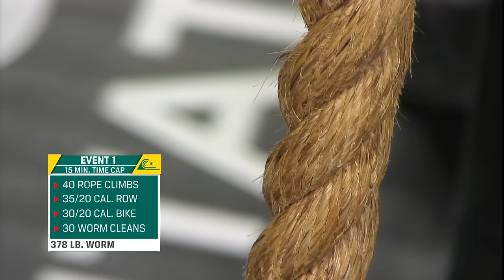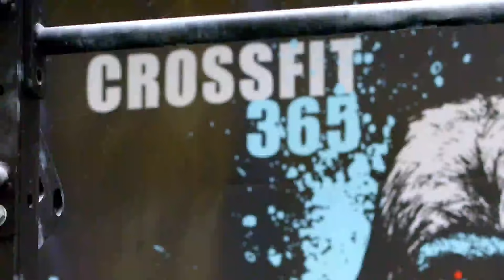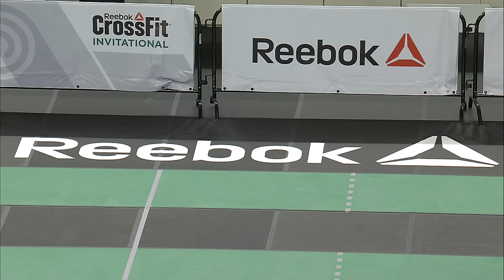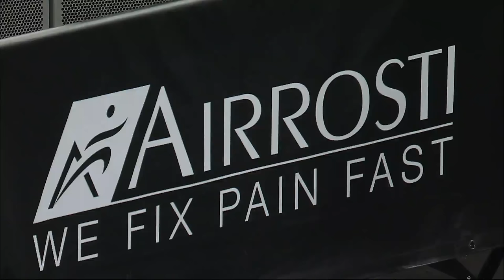2017 Reebok CrossFit Invitational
Archived footage from the 2017 CrossFit Invitational in Melbourne, Australia.